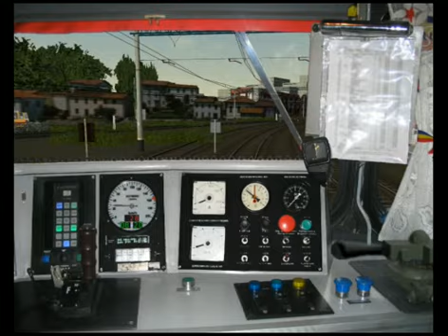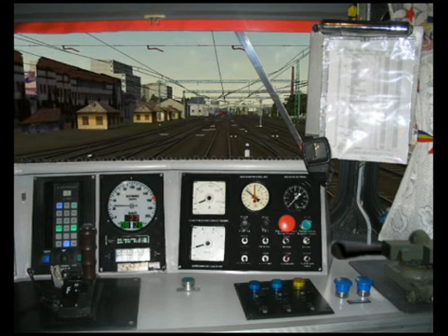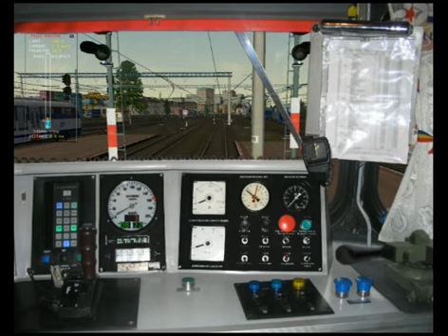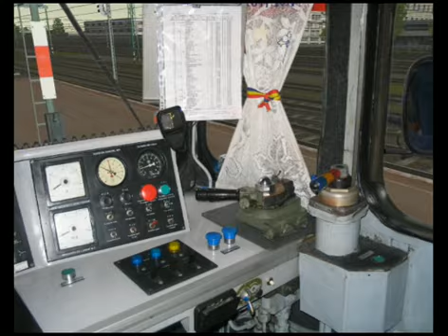Schimbari de locomotiva in Arad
Extras din activitatea "Nea Ghita si Vasîle pe ultima suta de metri" (refacuta).